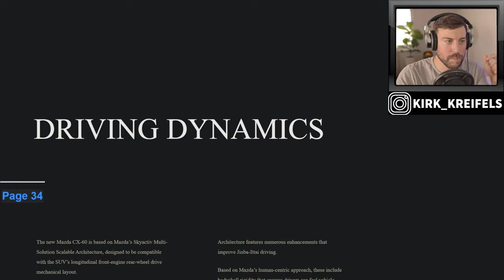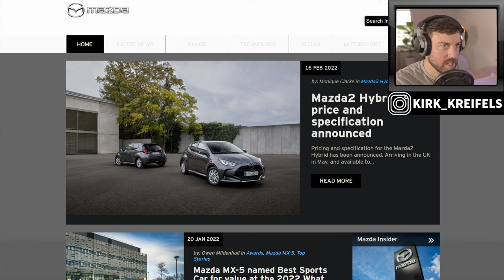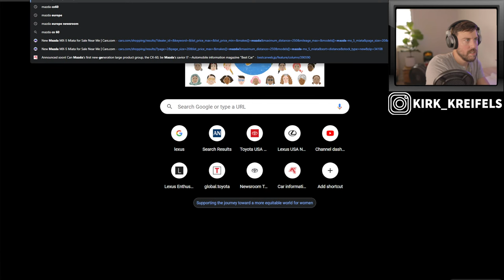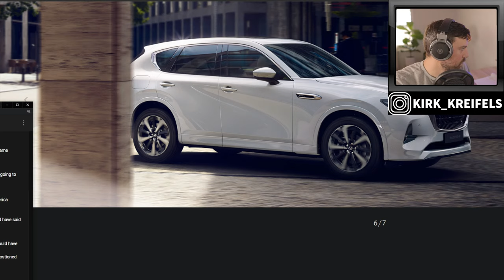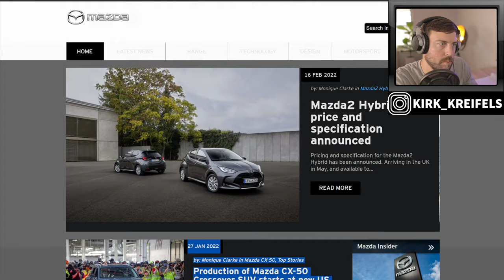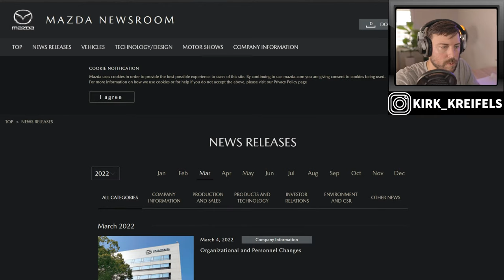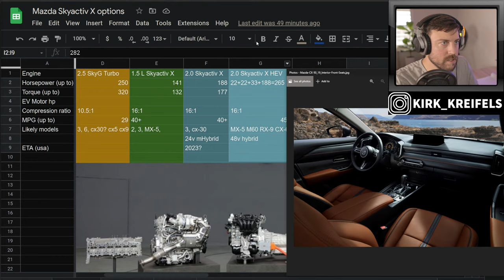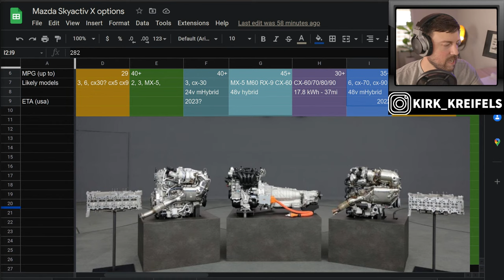The Reveal of The All-New 2023 Mazda CX-60 Plug-in Hybrid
Mazda has an all-new large vehicle platform that will underpin at least 4 new models: CX-60, CX-70, CX-80, and CX-90. Today we see what Mazda's been working on in order to rival the Luxury automakers.